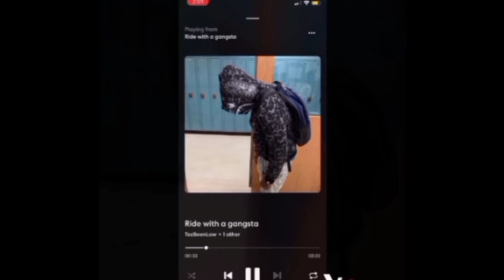PMGJAYY F.T TONI SAVAGE-RIDE WITH A GANGSTA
PMGJAYY F.T RIDE WITH A GANGSTA